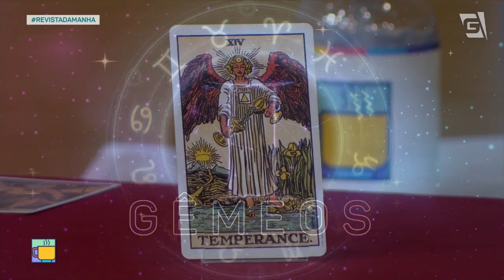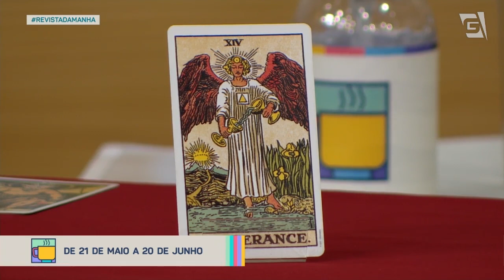Previsão para o signo de Gêmeos - Revista da Manhã (07/09/20)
Veja a previsão da semana para  signo de Gêmeos!